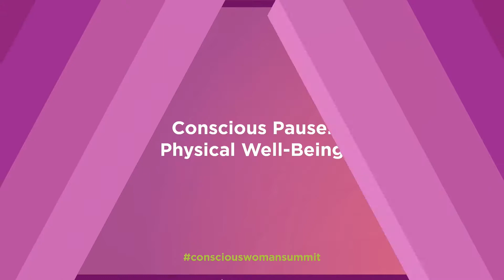Conscious Pause: 24 July 2021 - Physical Well-Being by Namrata Sudhindra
Conscious Pause: Physical Well-Being by Namrata Sudhindra, Yoga, Health and Wellness Coach and Founder, Nikaya Yoga at the virtual Shenomics Conscious Woman Summit held on the 23rd - 24th July.

The summit was an immersive platform to support aspiring women in rising as conscious leaders and individuals, shaping a better future for us all.

Namrata has been a yoga instructor for over 15+ years and brings to her students a depth of experience in Hatha, Restorative, and Vinyasa style yoga. During this conscious pause, Namarata focused on 'breathwork' to learn the benefits of conscious and systematic breathing. T